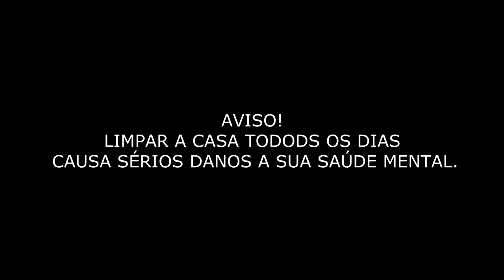NÃO AGUENTO MAIS ESSA VIDA, VOU ACABAR COM TUDO!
▬▬▬▬▬▬▬▬▬▬▬ ★ Rede Sociais ★ ▬▬▬▬▬▬▬▬▬▬▬

▬▬▬▬▬▬▬▬▬▬★ Canal Participante ★▬▬▬▬▬▬▬▬▬▬